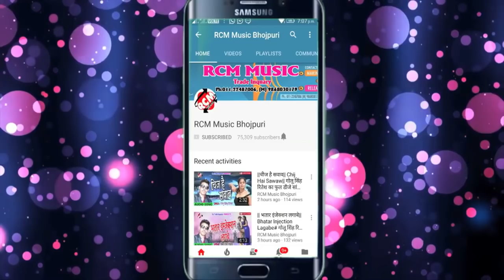|| अपने हाथे झोरके भइल कमजोर ये सखी || सुजीत लाल यादव का 2018 का फाडू वीडियो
Title: Apane Hathe Jhorke Bhail Kamjor Ye Sakhi
Singer: Sujit Lal Yadav
Lable: RCM Music
Lyrics:  Sujit Lal Yadav
Video Director:  Sanjiv Kumar
DOP: